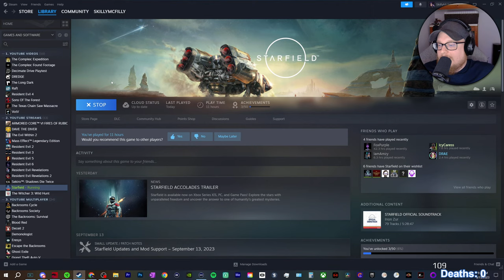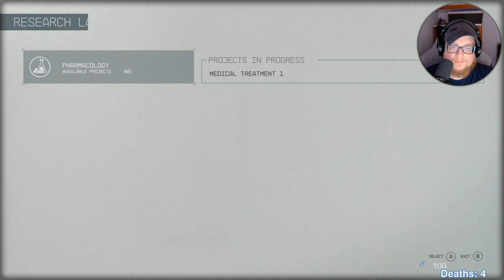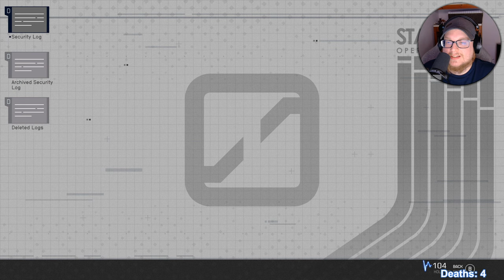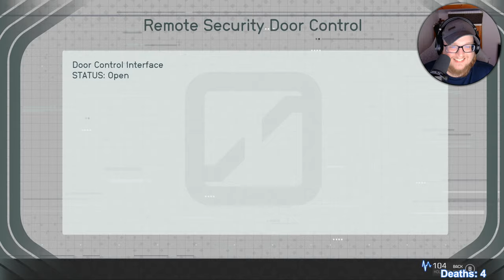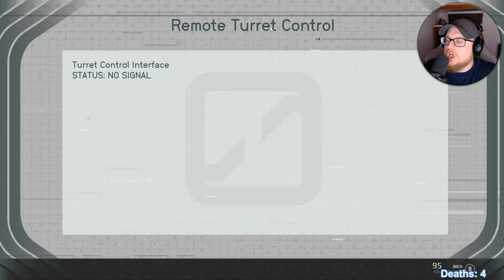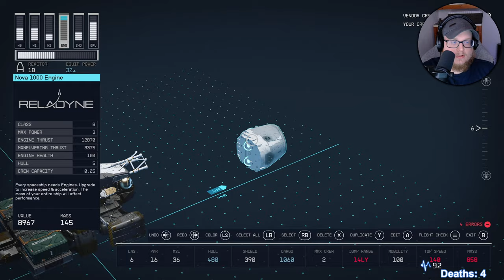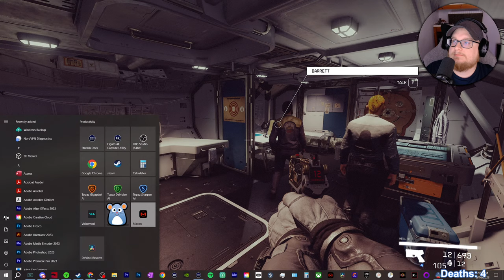The Space Scoundrel Skilly Secretly Raids Pirate Bases - Starfield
Welcome to Starfield Episode 3. Skilly and Space belong together like PB&J.

Stream Starting Soon Screen Music ►